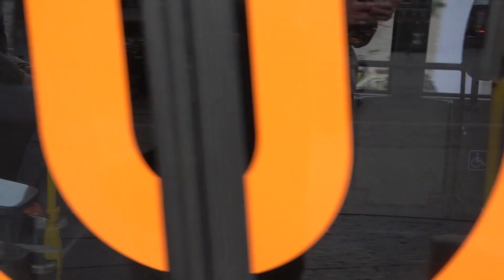Utrecht U-OV bussen in 2023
Geen concessie wijzigingen maar wel wat wijzigingen op materieel gebied. De laatste VDL Ambassadors die in 2008 nog bij Connexxion in dienst kwamen hebben in november 2023 hun laatste ritten gereden. Ook de oudste gelede Citaro's die hun leven bij Qbuzz in Groningen begonnen in 2009 gingen buitendienst.
Nieuw is de inzet van Citaro Low Entry bussen afkomstig uit Groningen/Drenthe. Voor lijn 28 zijn van Connexxion Mercedes CapaCity bussen overgenomen ter vervanging van de verbrande dubbelgelede Van Hool bussen eerder dit jaar.